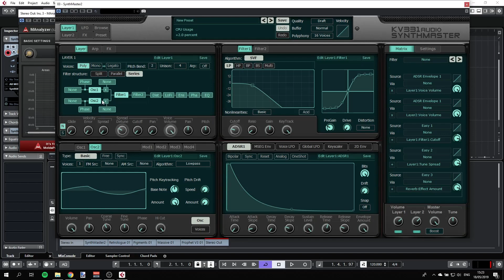Making Noise - Creating a Bass from scratch (V2)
Like this video? Want to support me? Easy.. :)
Let's learn what how to create some bass